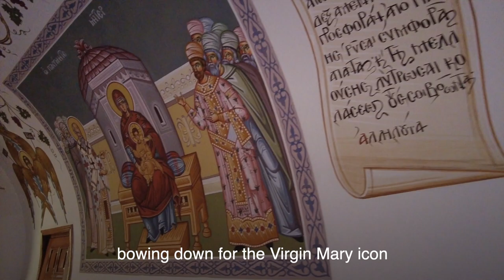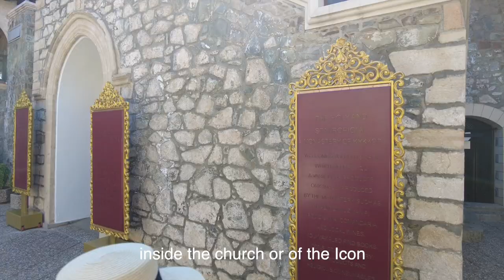Trip to the Troodos Mountain Range | Kykkos Monastery, Omodos, Pedoulas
One of favorite memories from Cyprus is when we packed up the car with the kids and a few snacks and headed out to explore the Troodos Mountain range.

This mountain range offers a welcome escape from the heat of the lower, beach areas and makes for the perfect road trip. It is a Cyprus region where you can find adventure, relaxation, history and Cyprus tradition. Come with us on our road trip as we visit Aphrodite’s Rock, Omodos, Pedoulas, Kykkos Monastery, and Cedar Valley!

0:14 Aphrodite’s Rock
1:29 Omodos
4:19 Pedoulas
6:05 Two Flowers Restaurant
6:28 Kykkos Monastery
12:05 Cedar Valley

About Family Abroad:
Hi, we are the McClure's - a family of 5 from Texas, USA! Our family motto is "More Stories, Less Stuff", which is why we sold all our stuff in 2021 to slow travel the world and create memories together. 🌍👨‍👩‍👧‍👦✈️